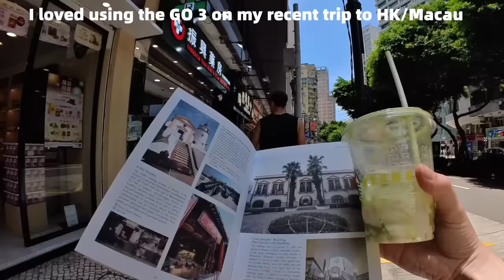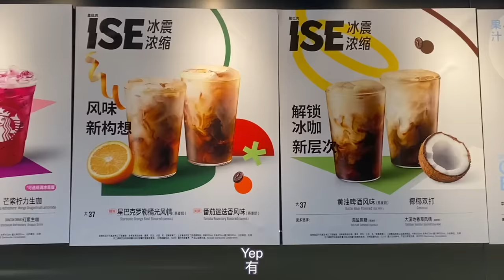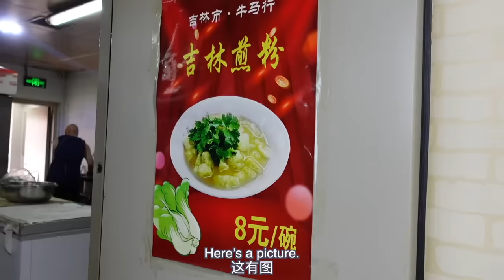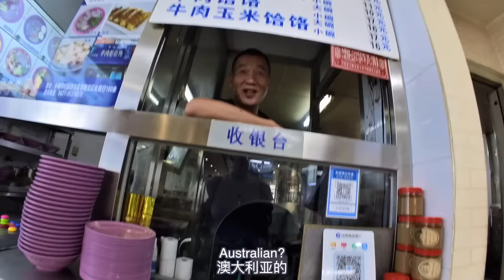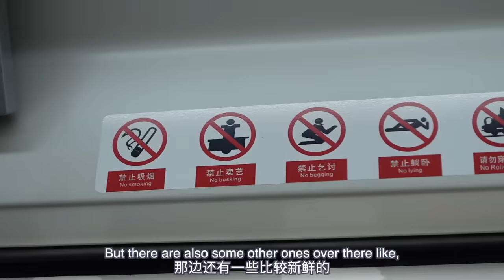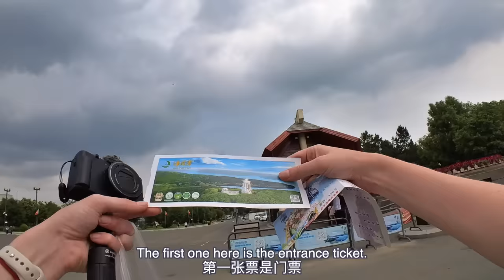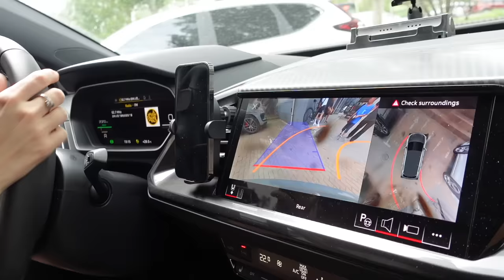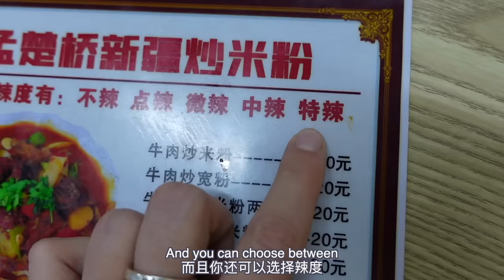A entire day where I try only NEW things…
Can't believe that after 10 years, I'm finally taking my first drive in China!!! It's always good to get out of your comfort zone and try new things!

xxxx